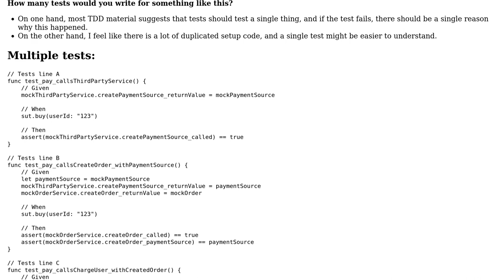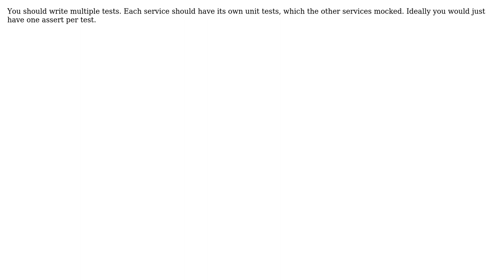Software Engineering: Unit testing a chain of network requests - how many tests?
With thanks & praise to God, and with thanks to the many people who have made this project possible! | Content (except music & images) licensed under CC BY-SA | Music | Images & others | With thanks to user Marcie user Lord Zsolt and the Stack Exchange Network Trademarks are property of their respective owners. You are responsible for your own actions.